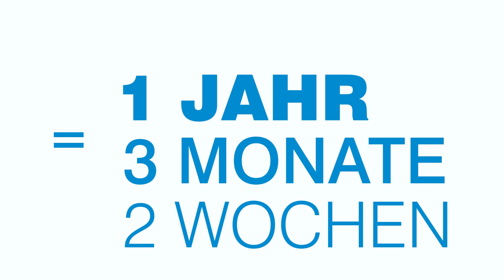25 Jahre MediaShop | Das innovative Headquarter in Neunkirchen, Österreich | MediaShop.TV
MediaShop setzt neue Maßstäbe
Das innovative Headquarter in Neunkirchen, Österreich

Das MediaShop-Headquarter im niederösterreichischen Neunkirchen vereint intelligente Architektur, Technologie und Nachhaltigkeit. Auf 2.700 Quadratmetern arbeiten mehr als 200 Mitarbeiter, was MediaShop zu einem der bedeutendsten Arbeitgeber in der Region macht. Eine nachhaltige Energieversorgung durch Photovoltaik, Klimatechnik, die ohne Chemie auskommt oder über 8000 Teppich- und Akkustikelemente, die aus 100% recycelten PET-Flaschen hergestellt wurden, setzen ein Statement für Nachhaltigkeit und Fortschritt.

Ein zukunftsweisendes Arbeitsumfeld, das Kreativität und Effizienz fördert.